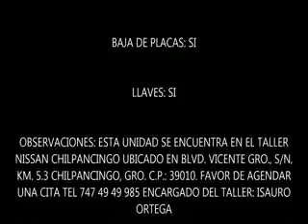SUBASTASMA NISSAN, NP300 DOBLE CABINA 2015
El vehículo se encuentra en la plaza de ACAPULCO